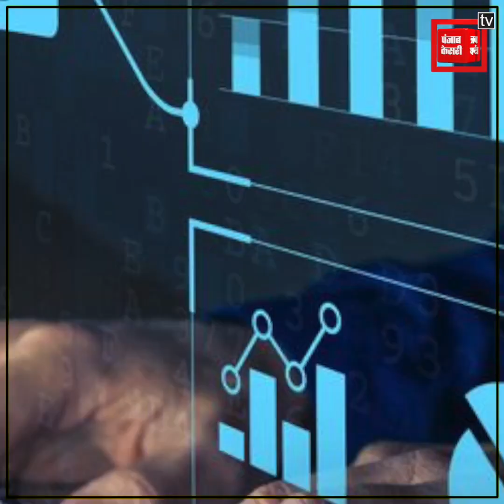Teenage ਕੁੜੀ ਨੇ ਕਰ 'ਤੀ ਕਮਾਲ, ਖੜ੍ਹੀ ਕਰ 'ਤੀ 100 ਕਰੋੜ ਦੀ ਕੰਪਨੀ, 7 ਸਾਲ ਉਮਰ ਤੋਂ ਸ਼ੁਰੂ ਕਰ 'ਤੀ ਸੀ ਕੋਡਿੰਗ